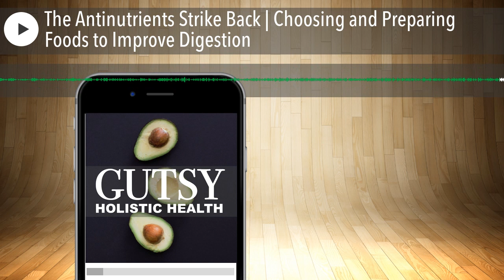The Antinutrients Strike Back | Choosing and Preparing Foods to Improve Digestion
Today’s episode is all about antinutrients. We define them as substances found in foods that cause problems in the body sometimes -- meaning, they are not always harmful to everyone. We talk more in-depth about the food sources and potential harmful effects of specific antinutrients such as Phytic Acid, Lectins, Goitrogens, and Oxalates. We discuss how to prepare foods high in antinutrients to reduce digestive issues. We give you tips on how to adjust your diet if you are particularly sensitive to one of these antinutrients, as well as how to determine whether you do have a sensitivity. We give options for those who have high sensitivities to many antinutrients, such as using certain diets -- like autoimmune paleo and elemental -- as stepping stones to rebalance.

What is an Antinutrient? 4:36
Phytic Acids, Lectins, Goitrogens, Oxalates, 7:43
Protease Inhibitors; Tannin; Tips for Diets 30:33
The Purpose of Nutrition; Success Story 49:07

“Now, if you really want to be sure that your thyroid health is on track, you might want to just do some blood testing, rather than cutting out food groups and trying to guess about what your thyroid’s needing or what your iodine status is like. If you have really low T3, maybe you do need to back off the cruciferous and get more iodine in your foods.” 24:45